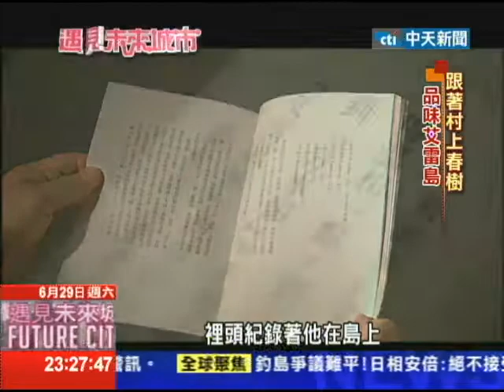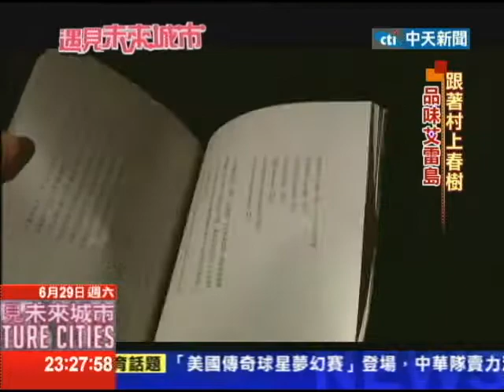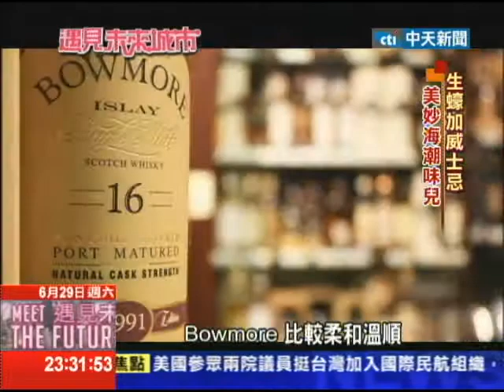2013.06.29遇見未來城市／跟著村上春樹品味艾雷島 威士忌聖地巡禮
接下來我們要帶您到美麗的蘇格蘭。第一站艾雷島。日本作家村上春樹，曾經寫過一本旅遊書，叫做「如果我們的語言是威士忌」，裡頭說的就是他在艾雷島上的經歷。靠近愛爾蘭的艾雷島，可以說是蘇格蘭威士忌的發源地，人口3200人的小島上，居然還有8家蒸餾酒廠，一年貢獻給政府的稅收就高到數十億台幣，產值如此高，難怪，島上的人，談到蘇格蘭明年舉行獨立公投，都開玩笑的說，艾雷島才該獨立。